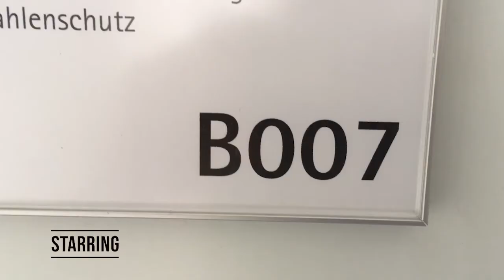My name is...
Intro for the lecture Chemistry and physical analysis of radionuclides

Intro für die Vorlesung Chemie und physikalische Analyse von Radionukliden

Video squences and music taken from (with many thanks)